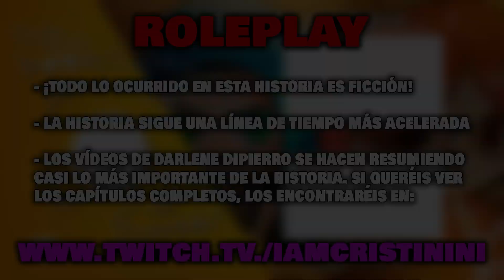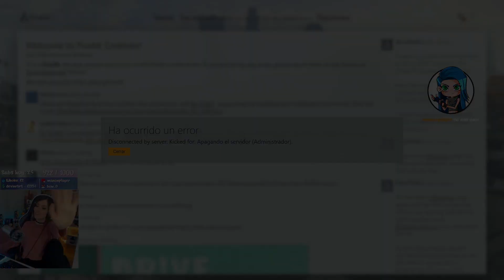Darlene DiPierro | RIFIRRAFES - GTAV ROLEPLAY Rp T7. Ep4 [Despistaos RP] | Cristinini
Sigue las aventuras de Darlene DiPierro en despistaos!!